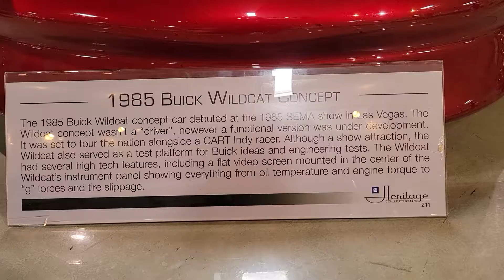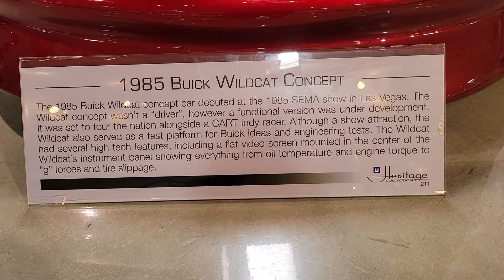1985 Buick Wildcat Concept Car GM Heritage Center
1985 Buick Wildcat Concept Car
GM Heritage Center, Michigan
August 2022 Visit